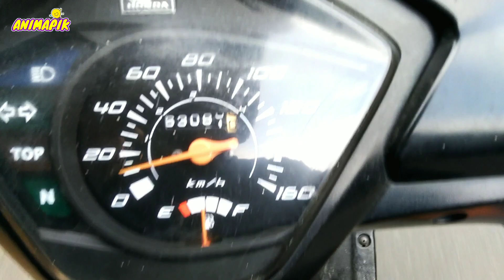Mengikuti Pak Kusir Berangkat Narik Kuda Delman Istimewa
Salam kenal dan salam sehat buat kalian semua,
Selamat menikmati vidio dari channel ANIMAPIK.
Channel ini menyajikan vidio naik delman, naik kuda delman, naik kuda tunggang, kuda poni, kuda hias, pangkalan kuda dan kegiatan di kandang kuda.

Semoga channel ini bisa menjadi hiburan buat kalian,